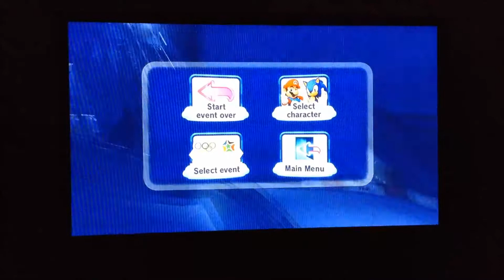Mario and Sonic Winter Olympic Games EP 7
Cato and The Brain attempt Mario and Sonic at Sochi Winter Olympic Games. Part 7.